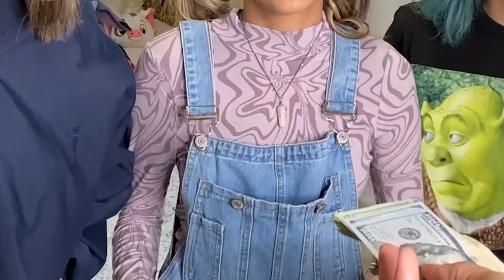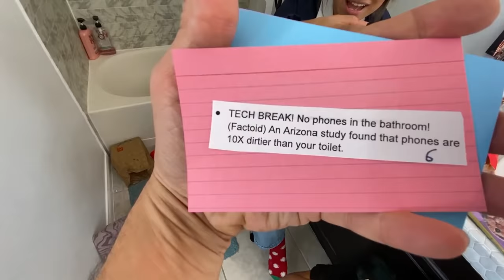Last to Leave The Bathroom Challenge Sis VS Sis | GEM Sisters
GEM Squad this challenge is LAST TO LEAVE the bathroom! You've been asking for challenges like these where we win $1000. Who do you think will win this Sister Vs Sister Stuck In The Bathroom CHALLENGE where we battle it out for $1000? Comment which GEM team you're on! 👍🏽LIKE THIS VIDEO 💕xo, Giselle, Evangeline and Mercedes

😍GET A PERSONAL SHOUTOUT VIDEO FROM GEM SISTERS ON CAMEO!!!

Haunted Horse Camp
Runway Rumors

🎈And while you're there BOOST Giselle, Evangeline and Mercedes individual pages!

GEM Sisters = Giselle Lomelino, Evangeline Lomelino, Mercedes Lomelino

Our GEMSisters channel is all about making you laugh LOL! Funny sisters Giselle Lomelino, Evangeline Lomelino and Mercedes Lomelino who make cute fun family videos! We make clean comedy family friendly funny entertainment for teen girls and boys Sis vs Sis. For our sister channels on YouTube we make all types of videos; humor parody spoof videos, embarrassing moments, types of, becoming, music videos, web series, Musical.ly, Tik Tok, trying, last to, 24 hours, truth or dare, buying, shopping, hauls, so embarrassing, prank, surprising, relatable and TikTok life hacks, viral trends, types of, unboxing,  challenges and sometimes Latinx family vlogs, miss mom and lloyd vlogs. We love to make hilarious sketch comedy videos skits about school, the holidays, Halloween and Christmas. Check out our Nickelodeon videos with Annie Jules LeBlanc, Annie Vs Hayley Leblanc, All That on Nickelodeon with Kate Godfrey, Jojo and BowBow Show Show with JoJo Siwa and Ryan's World Ryan's Mystery Playdate with pocket watch. We also love doing collabs with our friends, Issac Ryan Brown from Disney Channel Raven’s Home, Shiloh and Bros, Casey Simpson, SquishyBunnii & Karina Garcia the slime queen from awesomenesstv network, Ava Kolker from Disney Channel Sydney to the Max, and Txunamy from Mani on Brat teen and Familia Diamond, Piper Rockelle and the Piper Squad. We are funny gem girls and latina sisters who love to go shopping and vlog at the mall. We have 2 songs on the Jam Jr Christmas album from Columbia Records, Feliz Navidad and Have Yourself a Merry Little Christmas. Watch our funny latinx videos with your irmas and your whole familia!  We hope you agree these are YouTube’s best videos 2020. Get ready to laugh a lot and have fun with us watching our channel!